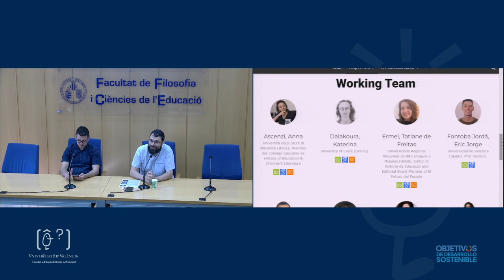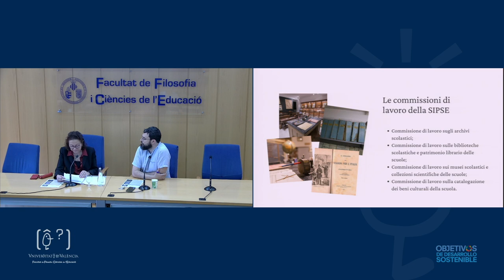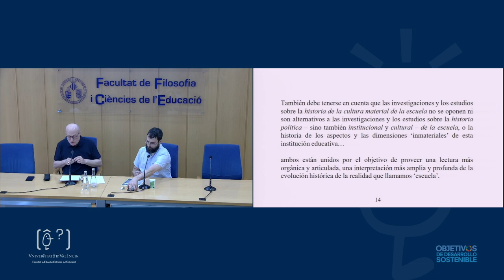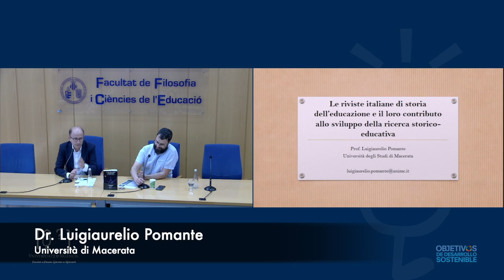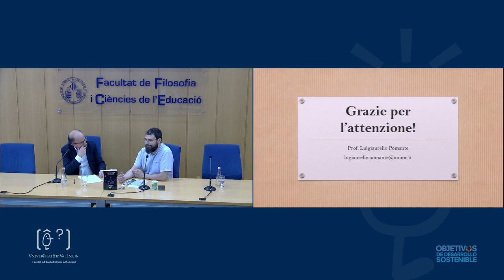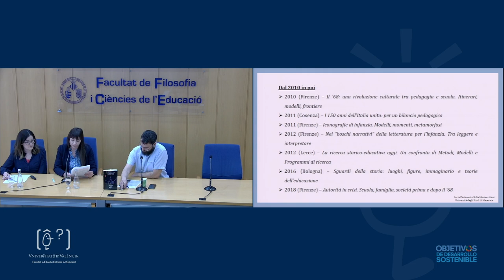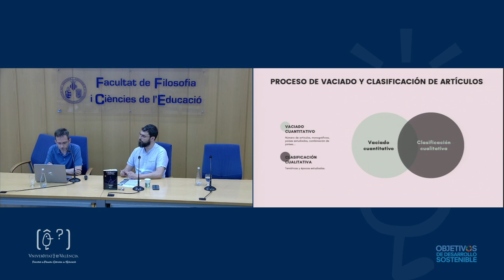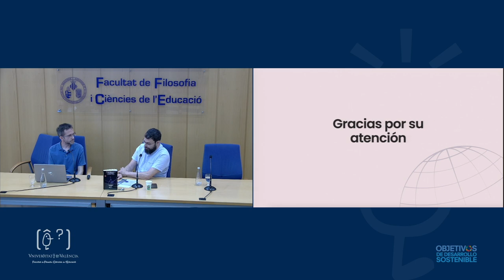Seminario sobre investigación histórico-educativa "Connecting History of Education"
Retransmisión del seminario sobre investigación histórico-educativa que tuvo lugar el miércoles 10 de mayo en el Salón de Grados de la Facultad de Filosofía y Ciencias de la Educación. El seminario giró alrededor de los resultados de investigación del proyecto "Connecting *History *of Education", financiado por el Ministerio de Investigación y Ciencia, y contó con la participación de investigadoras e investigadores de la Universidad de Macerata (Italia) y de la propia Universitat de València.